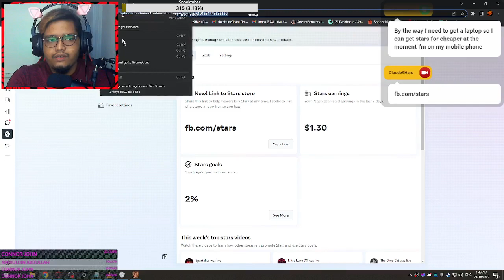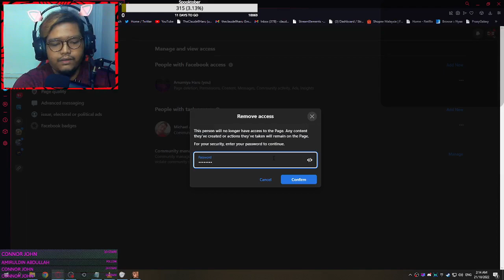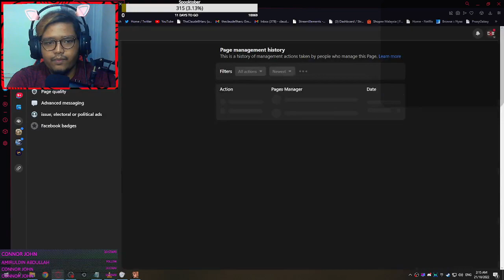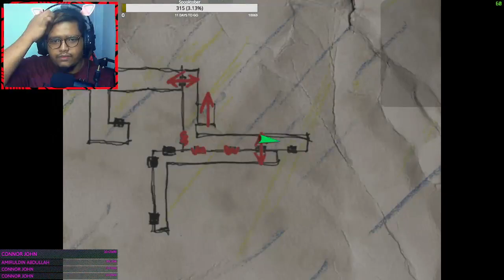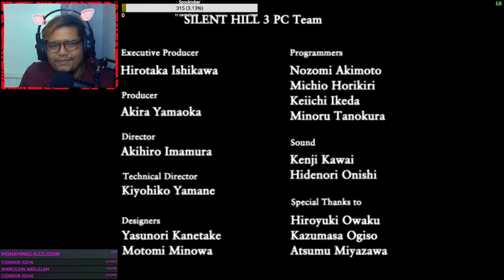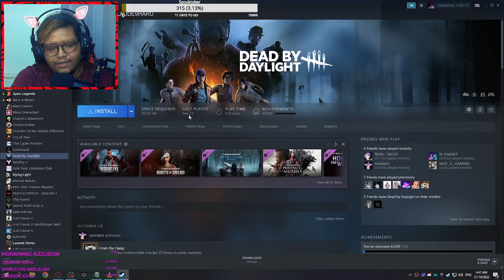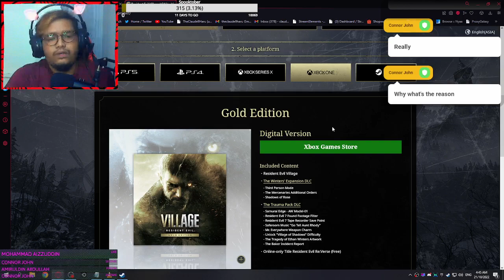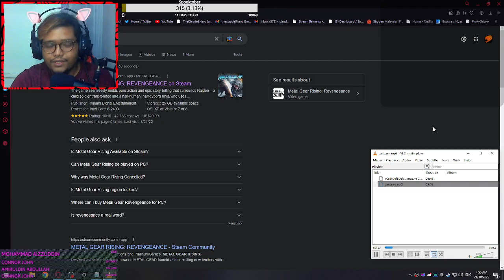Crossfire - IND - Khu vực 8